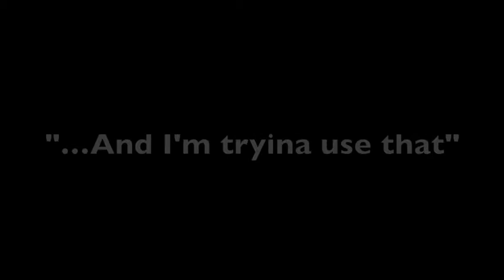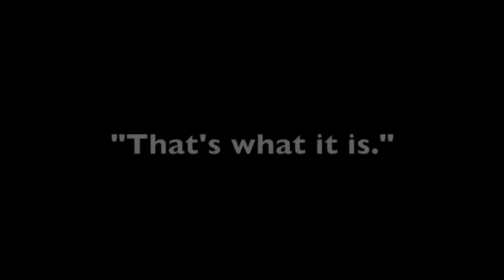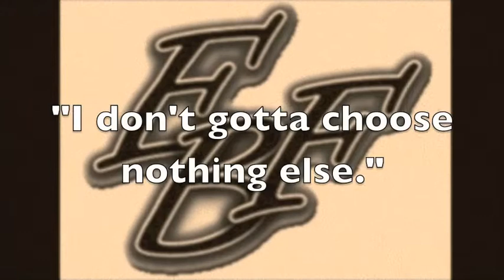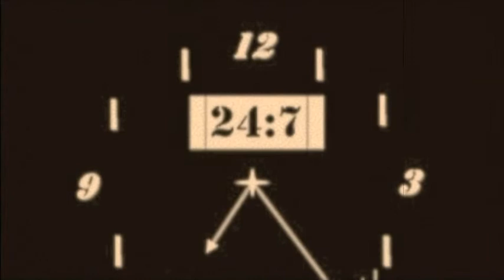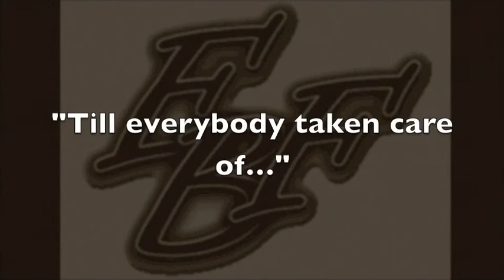"A Minute to Breathe" w/ HOLLYWOOD of BROOKLYN (INTERVIEW Part 1)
HOLLYWOOD of BROOKLYN (@AGnamedH) and @EBF_WillieG  dropped by to represent @EastBrookFamily in a little bit of casual conversation.

In the THREE PART interview, ELLA  gives the Brooklyn emcee the space to define himself, explain his new project, "HBO Vol. 1", and tell us all about taking over the world.

HBO Vol 1: MY EAST SIDE STORY will be on sale SUMMER 2012 via EastBrookFamilia.com